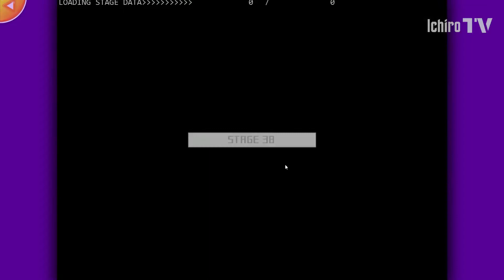Hoshi Saga 2 Gameplay | Ichiro TV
In this Video i Will Play Hoshi Saga 2 on Ichiro TV

- Ichiro TV